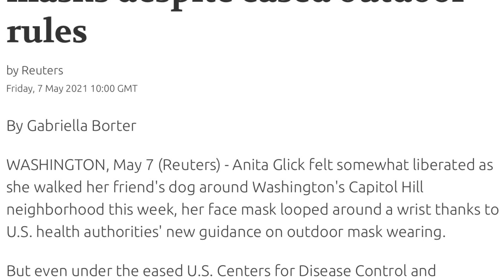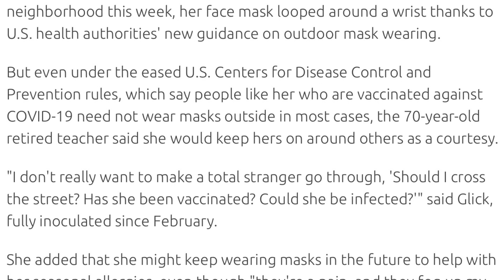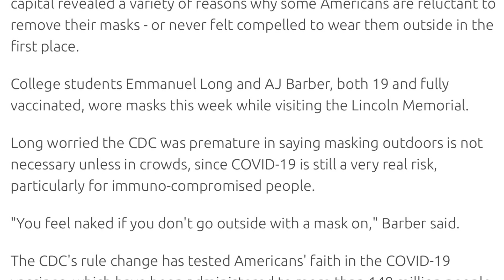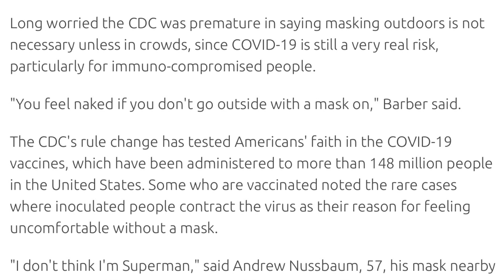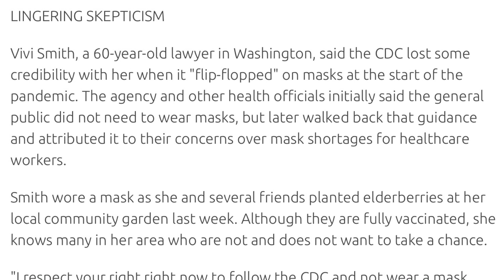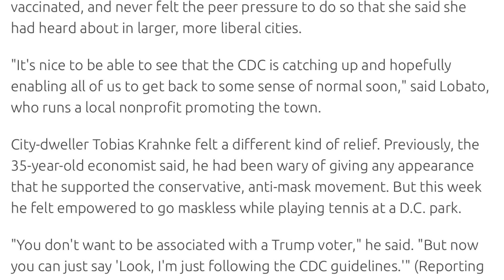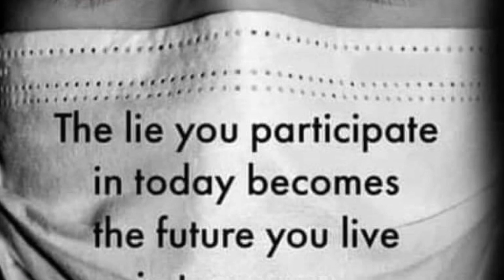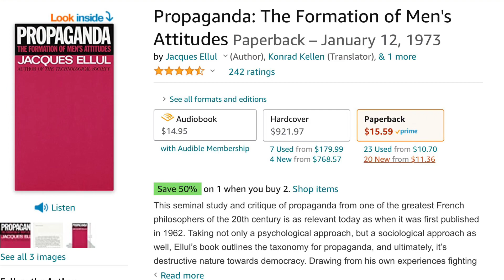Quivering Covidiots Feel Naked Without Their Masks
Covidiots. Fully propagandized, compulsively virtue signaling, quivering neurotic Covidiots. Pitiful. Just plain pitiful.